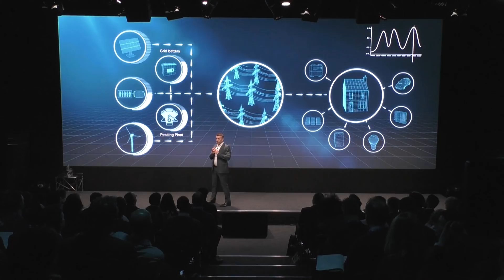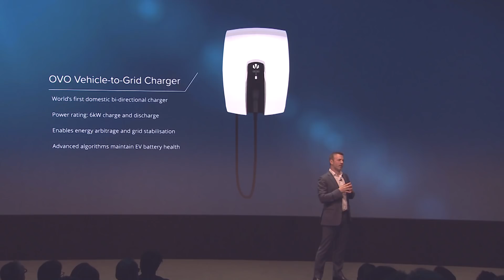In 90 seconds - OVO Energy Technology Product Showcase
Hear from Stephen Fitzpatrick, OVO CEO, on how we've launched a range of revolutionary EnTech products that will make up the distributed, domestic energy system of the future.